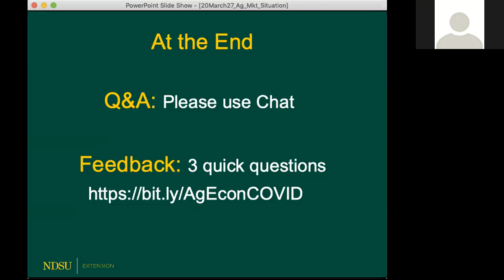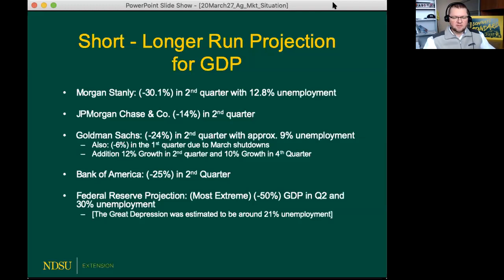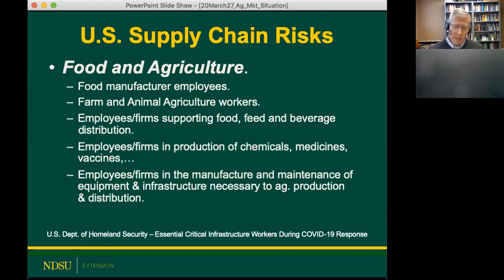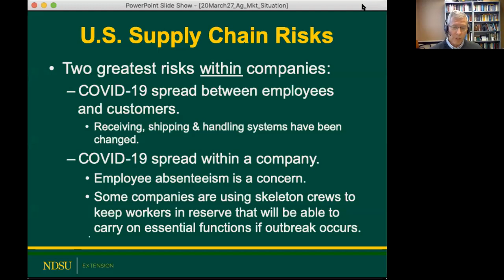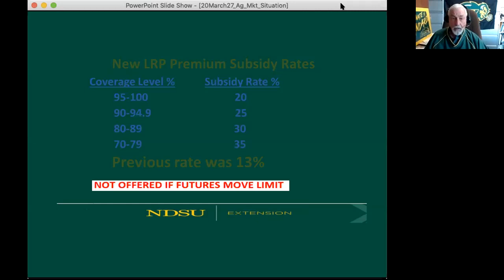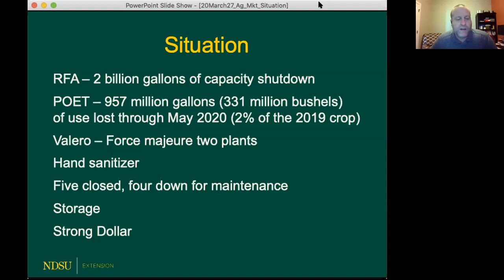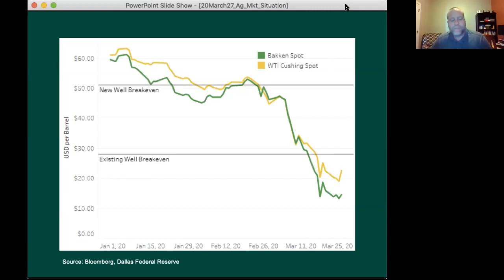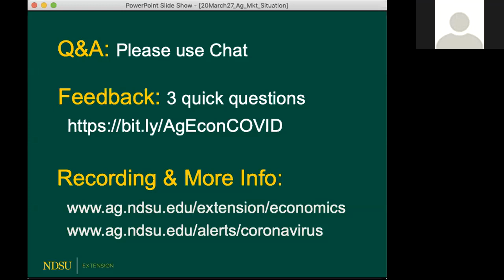Agriculture Market and Situation Outlook - NDSU Extension - March 27, 2020